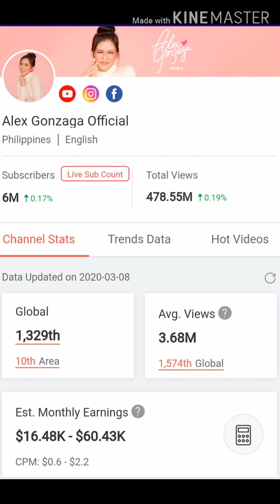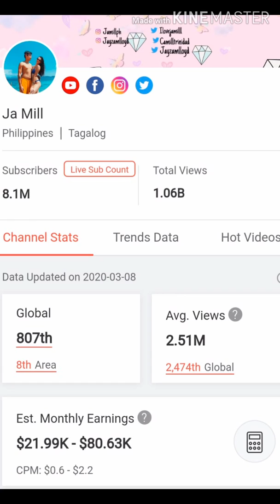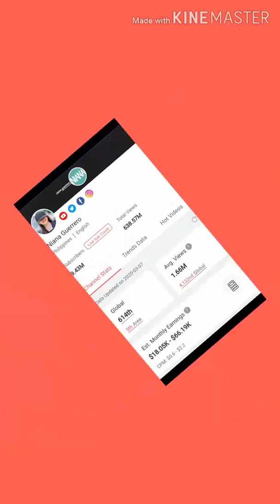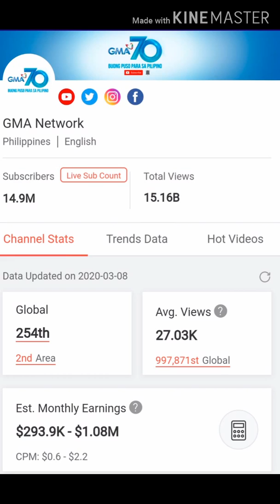TOP 10 YOUTUBER IN PHILIPPINES 2020